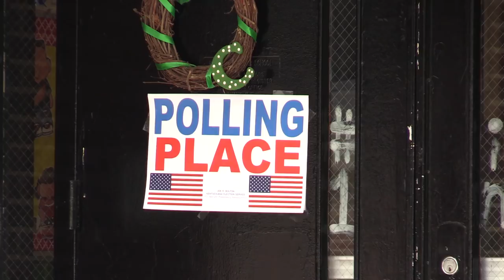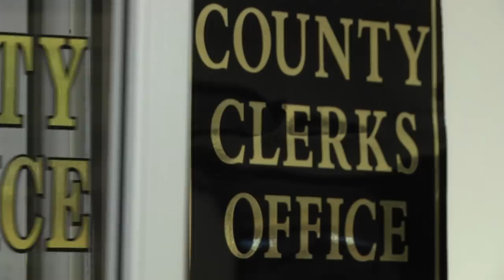Close races in Floyd may still not be over